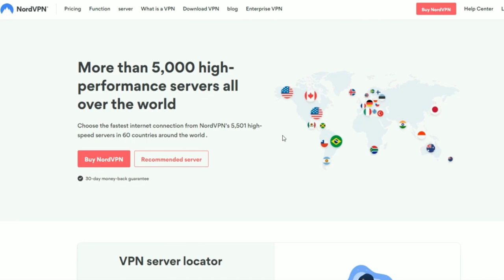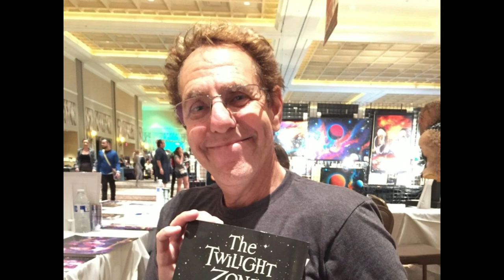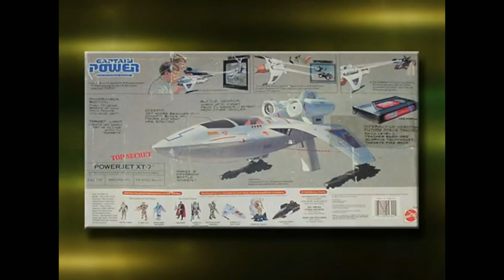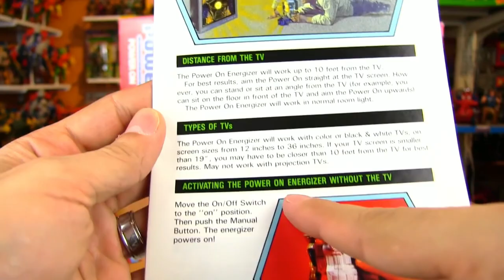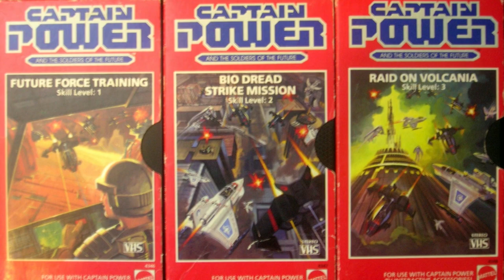Captain Power Explored - This Forgotten Phenomenal Saturday Morning Sci-Fi Series Is Too Good!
, it's risk-free with Nord's 30-day money-back guarantee!

The eighties had a slew of children's TV shows that were released one after the other, all hoping to be able to capture children's imagination – the decade is practically famous for all the great cartoons that were aired and are remembered fondly to this day. One such show that cropped up was Captain Power and the Soldiers of the Future, riding on the coattails of He-Man and the Masters of the Universe which was reaching the end of its run in 1987.
The plot follows Captain Jonathan Power and his crew of freedom fighters on a post-apocalyptic Earth where Lord Dread's robotic army has devastated civilization. Captain Power and his men took up the mantle to destroy all the robot armies of the world and thwart all of Lord Dread's plans. While the premise seems like the eighties enough, with robots and science fiction for days, this tv show ran into a load of troubles that led to its cancellation after only one season. What happened? Keep watching to find out!